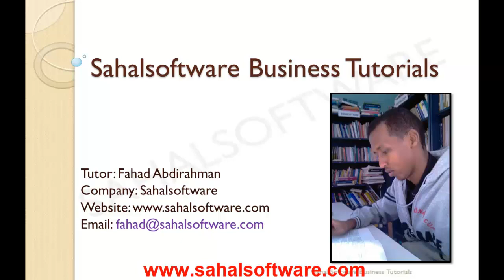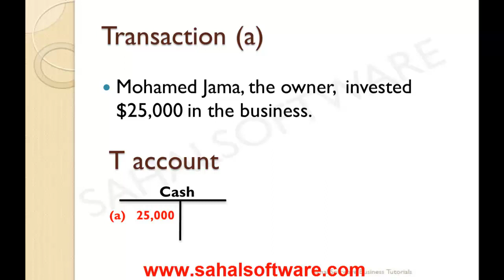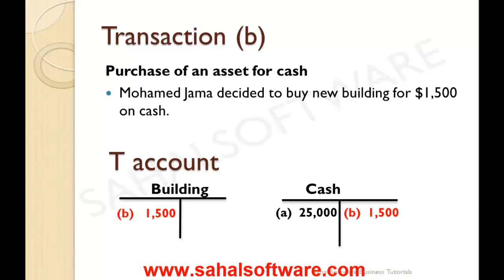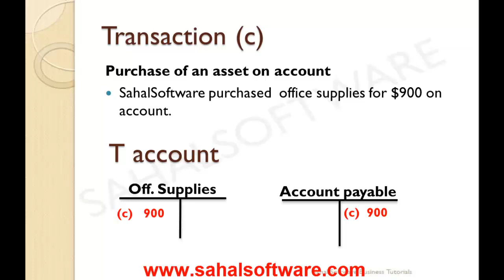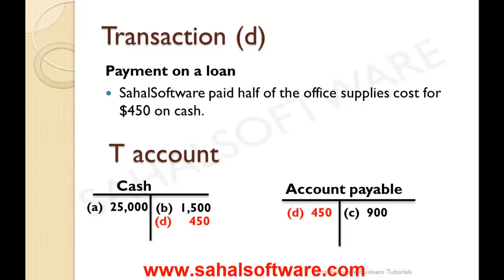Lesson 19 - Financial Accounting - Sahalsoftware